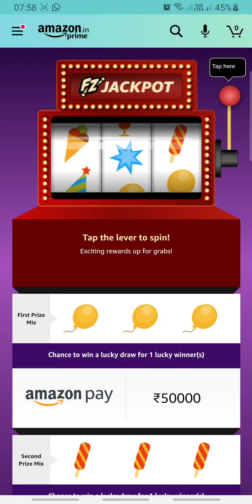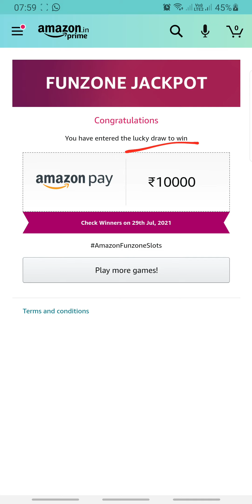Amazon JACKPOT Wednesday 28 JULY | Fun Zone Quiz Time | RightInfo